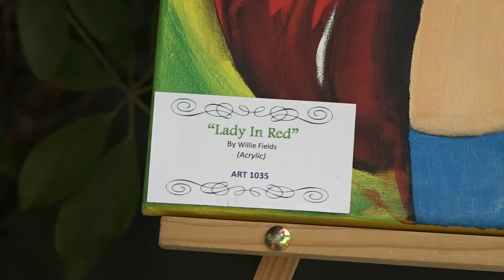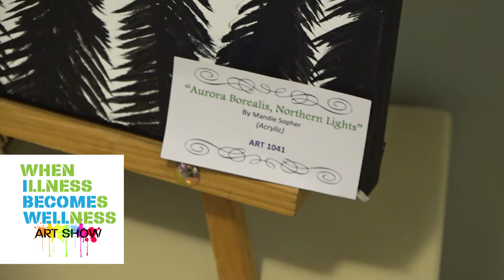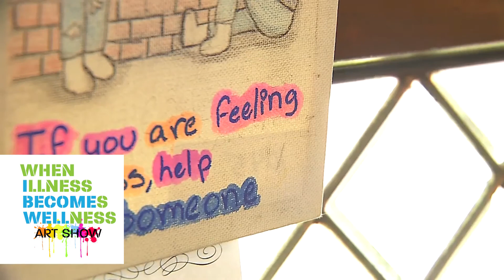When Illness Becomes Wellness Art Show 2019